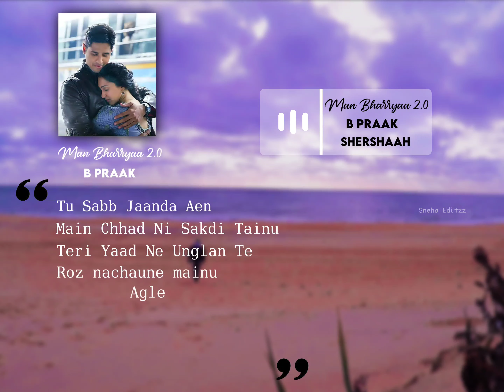Man Bharyya 2.0 🖤🥀||Shershaah||4k HD Whatsapp Status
Man Bharyya 2.0 🖤🥀||4k HD Whatsapp Status

Ｈａｓｔａｇ :-

_____________𝚂𝙽𝙴𝙷𝙰_𝙴𝙳𝙸𝚃𝚉𝚉______________

New 4k Full Screen Whatsapp Status Ultra HD Status 4k Status Video Editing Trending Whatsapp Status Full Screen Video Trending 4k Status 3D Whatsapp Status 8k Whatsapp Status New Trending 4k Full Screen Video

🔵 𝗜𝗠𝗣𝗢𝗥𝗧𝗔𝗡𝗧 𝗡𝗢𝗧𝗜𝗖𝗘 - All this things are copyrighted. All right to above music label and copyrighted infringement intended.
🔸 Alright reserved the respected owner